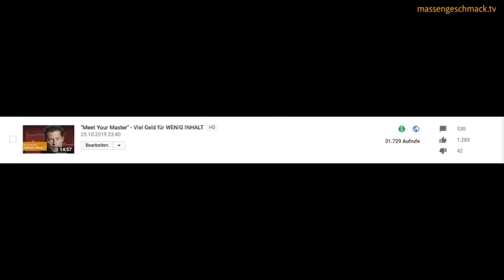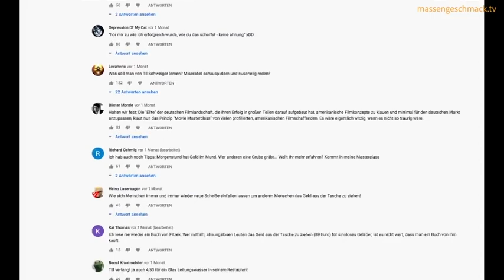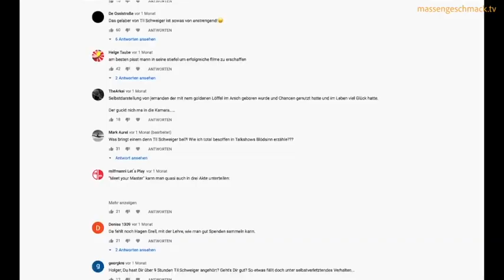Wortvogel vs... Folge 1: Massengeschmack-TV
Ein Response-Video